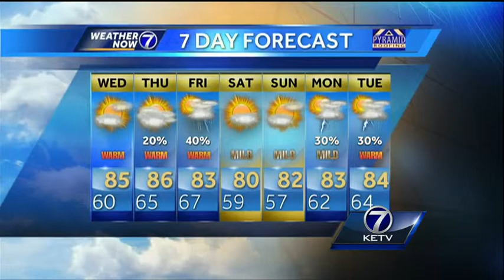Bill's 6pm Forecast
Bill says the heat is taking a break